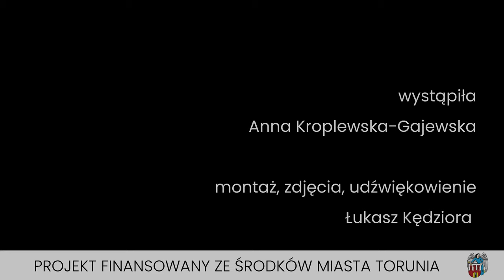zobaczuchem Jonasz Stern „Chwila światła”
1973, olej na płótnie, kości, 90 cm x 50 cm
o obrazie opowiada Anna Kroplewska-Gajewska

Projekt sfinansowany ze środków Miasta Torunia